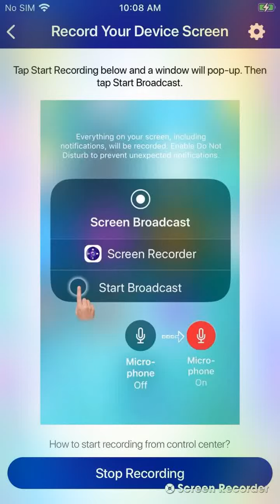Duck life lite pt 1